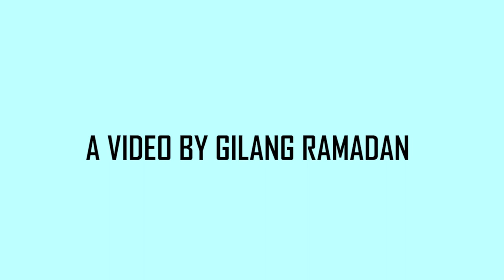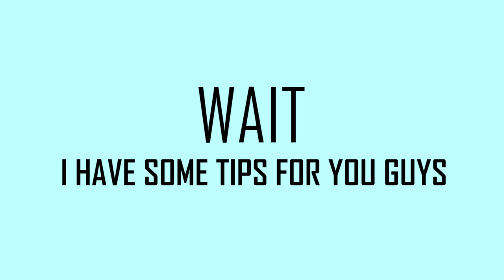text procedure HOW TO USE A CAMERA TRIPOD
hi! happy watching :)